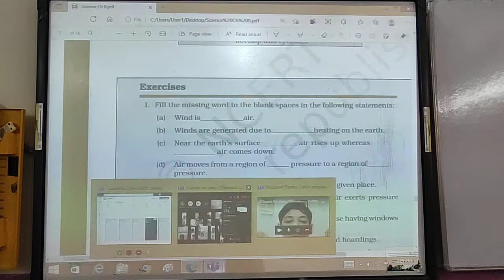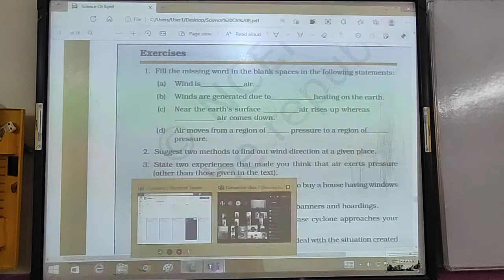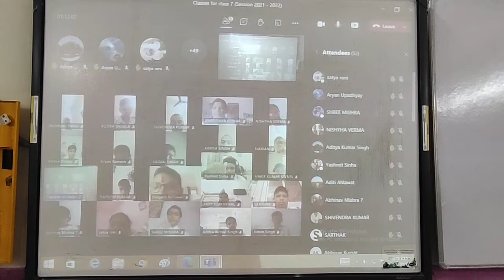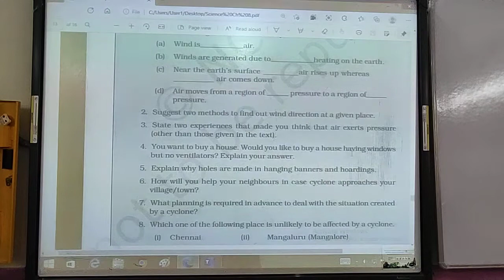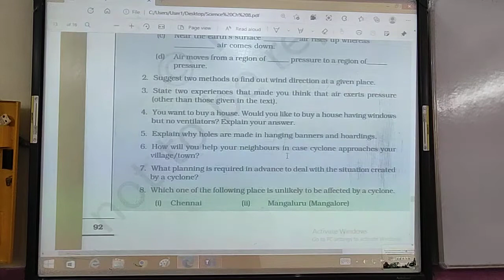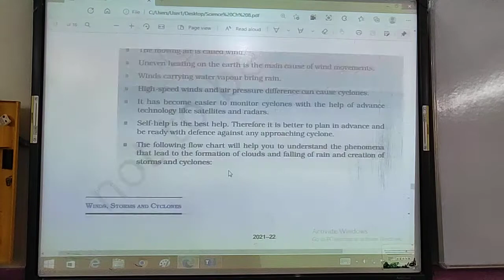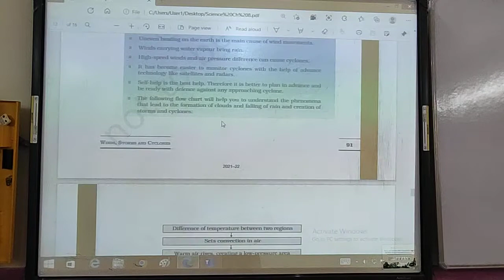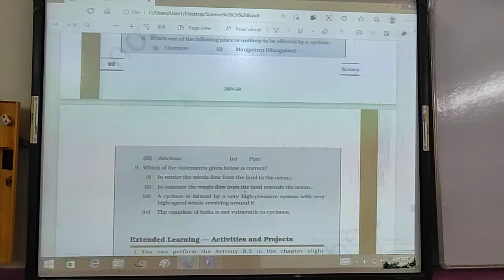Class 7th Science Chapter 8 Winds, Storms & Cyclones: Exercises